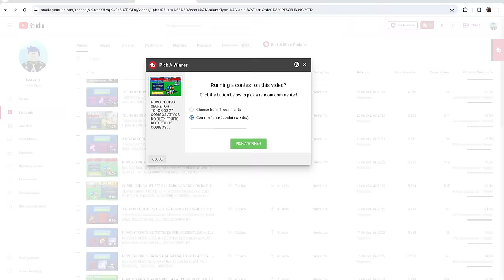NOVO CÓDIGO DA FRUTA KITSUNE NO BLOX FRUITS + 30 CÓDIGOS DE EXP BELI E RESET - blox fruit codes...